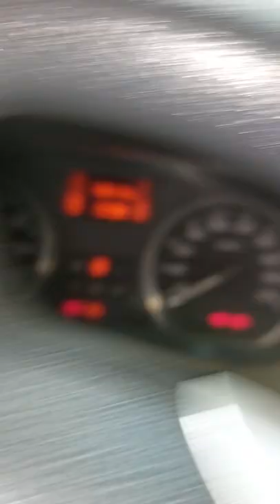car scanning me problems